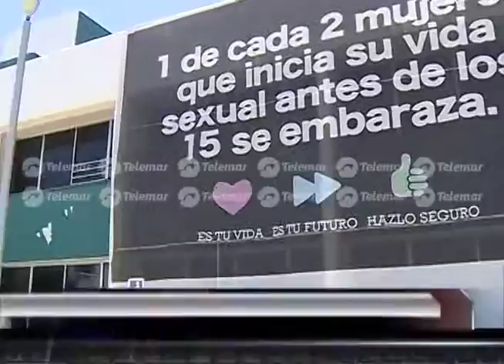En 2016 los casos de VIH-SIDA se han incrementado: Secretario de Salud